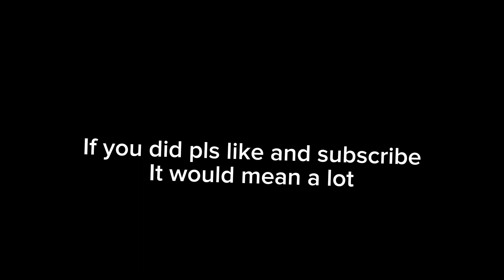Simon kreiger is a sus dude